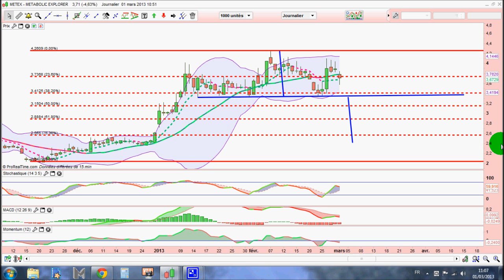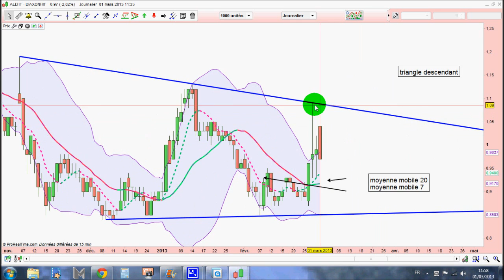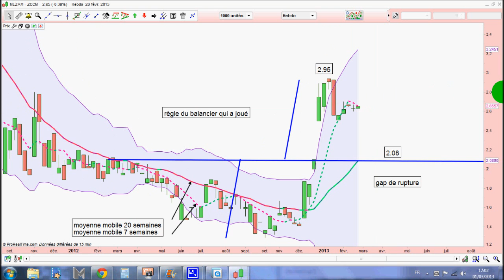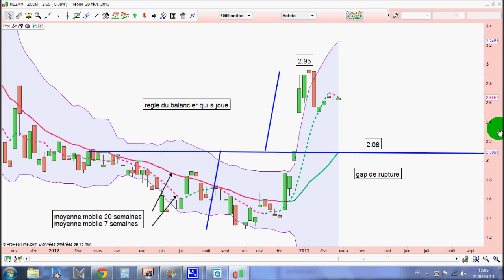[01/03/2013] Vidéo d'analyse technique Metabolic explorer Diaxonhit et ZCCM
metex diaxonhit zccm